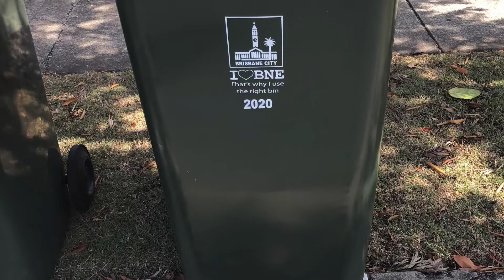Jesse in the one and only BSR807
Hi guys,

Here is a video of BSR807 around my place on the 16/9/20. Today instead of Shane in 807 it was a surprise visit by Jesse who normally drives BSW708 but today he was subbing in for Shane in 807. On this day i also filmed trucks such as BSW705,711 and BSR807 those videos going to come out day by day so they are spreed out for 1 per day. Thank you and have a wonderful day.

Cheers

Lachy